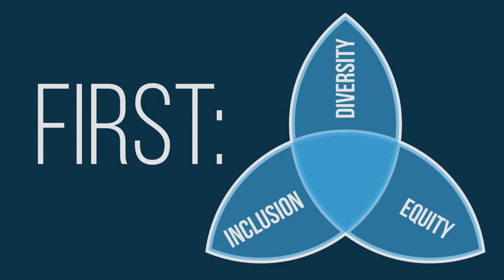Socialism in Schools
This video was first uploaded in June 2018 by the "PragerU" channel, and all credit for it goes to them.

This video discusses how Socialism is being taught to youth and children in school.  Socialism and Communism are two of the most socially destructive, and dysfunctional, political systems on Earth, and are directly responsible for the death and enslavement of hundreds of millions of people.  We must be ever vigilant to ensure that these political systems are NEVER instituted in our societies.
So take an interest in what your kids are learning in school - there's a good chance it's not what you thought it would be.